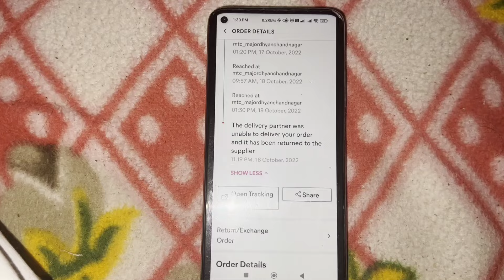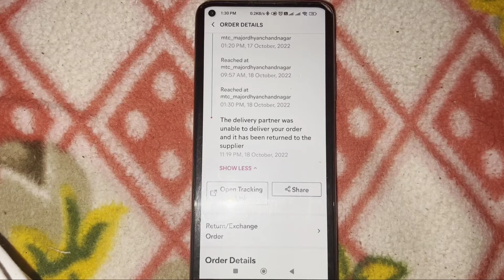Meesho Fix The delivery partner was unable to deliver your order and it has been returned Problem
Meesho Fix The delivery partner was unable to deliver your order and it has been returned to the supplier Problem Solve